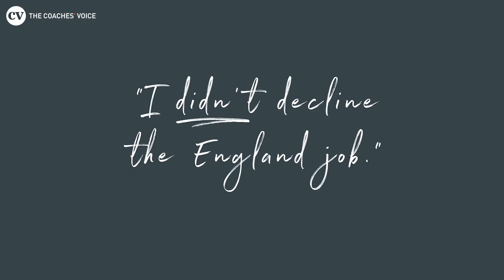Luiz Felipe Scolari • Being offered the England job and why it didn't work at Chelsea • CV Stories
In second part of his story, Luiz Felipe Scolari talks about suffering tough defeats on home soil, mentioning Portugal's 2004 European Championship final defeat to Greece and Brazil's humiliating 7-1 loss to Germany in the 2014 World Cup.

The Brazilian also opens up on being offered the England job before discussing why his spell at Chelsea was unsuccessful. Despite not enjoying success at the Blues, Scolari talks about his enjoyment of living in London.